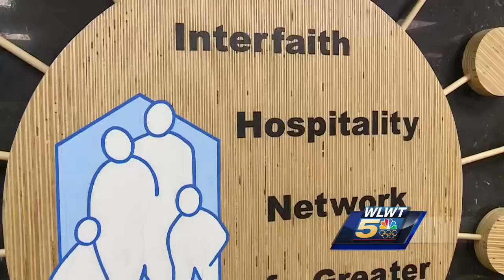Stats: 1 in 4 Hamilton County kids lives in poverty